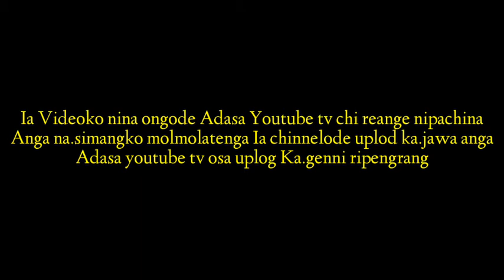New short album Okajawa silade